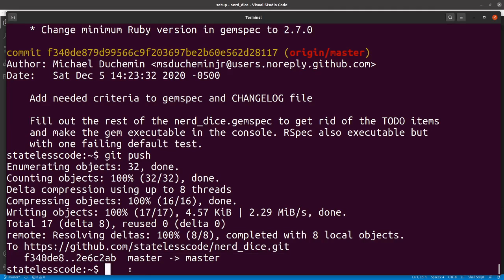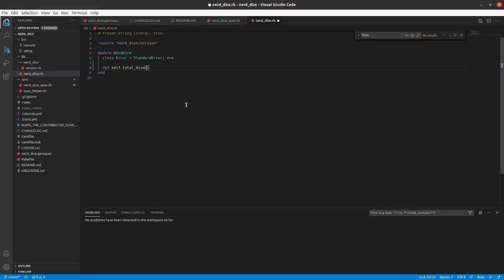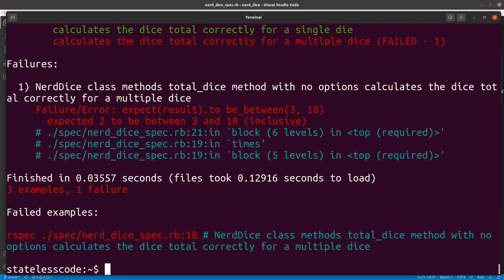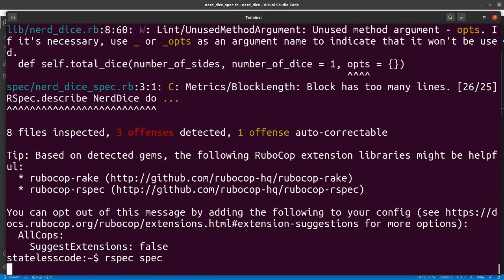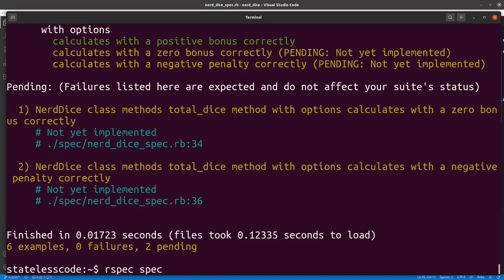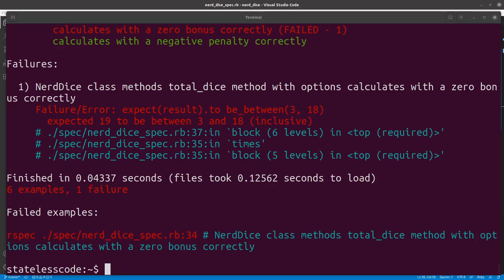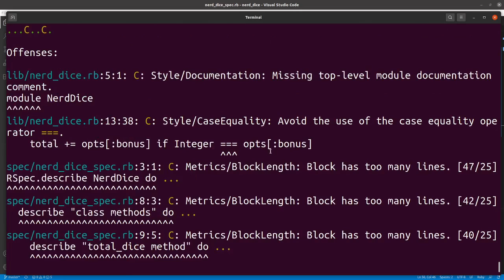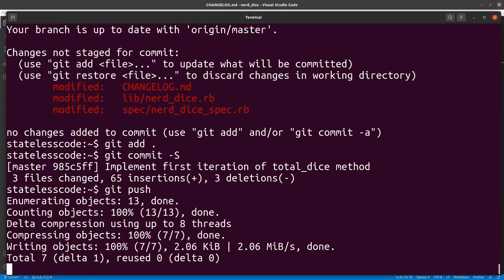Codecast: Create a RubyGem 04: Implement the First Method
This is the 4th video in the NerdDice create a RubyGem series. In this video, Mike uses test-driven development to implement the first real method of the gem.